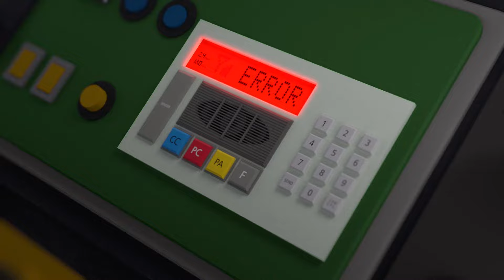Titipo deutsch S1 F19 türme sind unheimlich l Kinderfilm l Titipo Der Kleine Zug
Der Himmel sieht heute dunkler aus als sonst, und die kleinen Züge sind besorgt. Pix und Lift warnen die kleinen Züge, dass ein Sturm im Anmarsch ist, doch Diesel hört nicht auf die beiden und fährt nach draußen. Nachdem Diesel abgefahren ist, verschlechtert sich das Wetter. Es blitzt und donnert. Titipo und Genie machen sich Sorgen um Diesel. Sie fahren nach draußen, um ihn zu suchen...